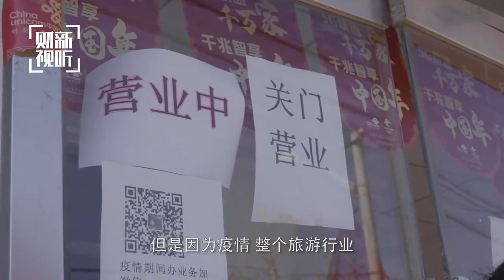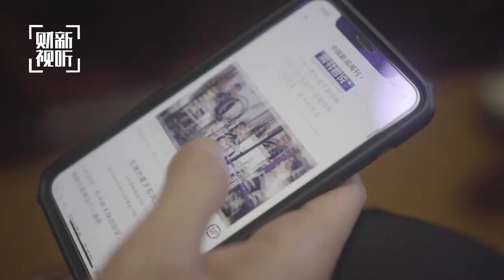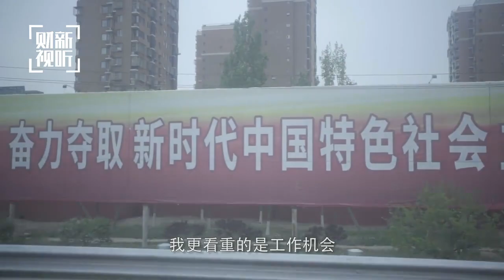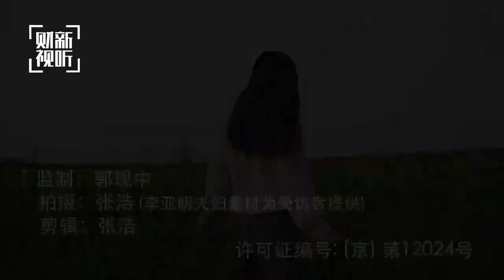【微纪录】疫情之下，他们选择离开北京